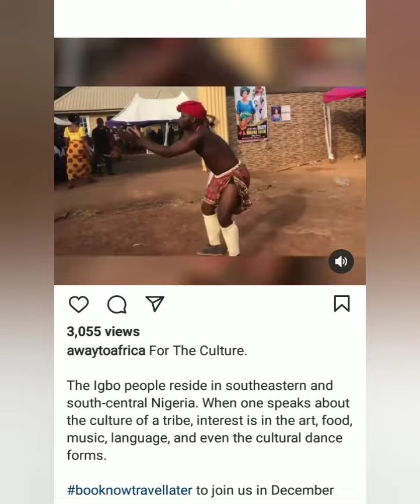The [igbo Tribe] from Nigeria 🇳🇬🦒🌿 [watch dis]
🦒 Wen is the best